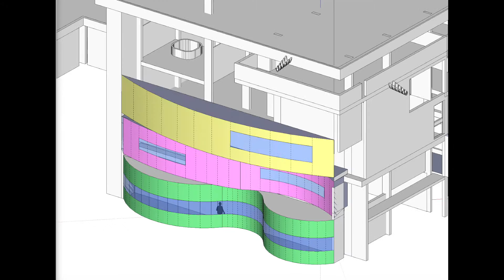John Hedjuk en Villa Shodhan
El propósito del ejercicio era intervenir la casa de un arquitecto asignado, a la manera del arquitecto que se había estudiado a lo largo del semestre.

En este caso, John Hejduk, transformó al estilo de la "Wall House"  la casa del Arquitecto Le Corbusier,  Villa Shodhan.

Curso: Análisis Unidad Intermedia Forma
Profesor: Ricardo Daza
Universidad de los Andes, Bogotá